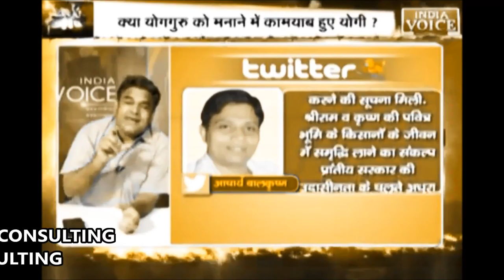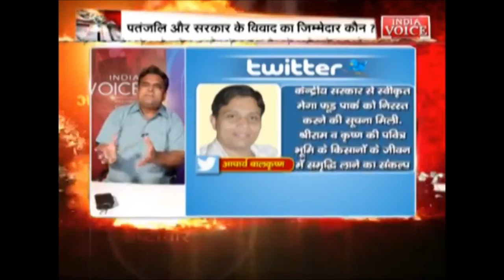पतंजलि फ़ूड पार्क और योगी - जीत किसकी होगी ? AK MISHRA LIVE DEBATE